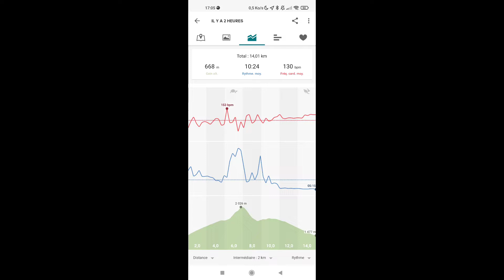le piolit depuis chorges Hautes-Alpes - préparation 6000D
petite randonnée trail au départ des andrieux, juste au dessus de chorges dans les hautes Alpes.
direction le piolit, Col culminant à 2400 m.
nous avons parcouru 14 km Pour 670D+, nous n avons pas été au sommet, passé 2000m les températures sont devenus bien fraîches. très beau parcours pour les adeptes de trail, très belle vue sur le lac de Serre pinçon et le grand Morgon.